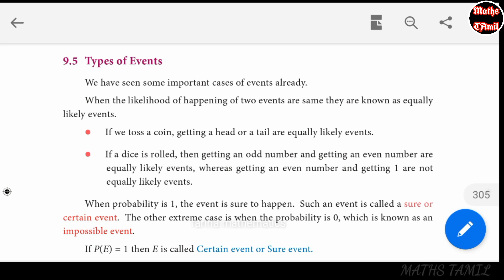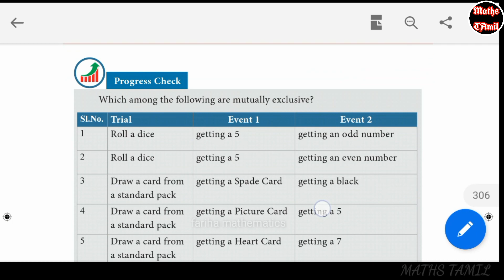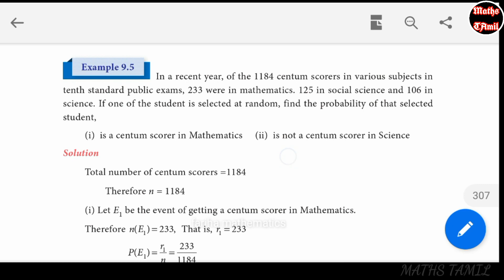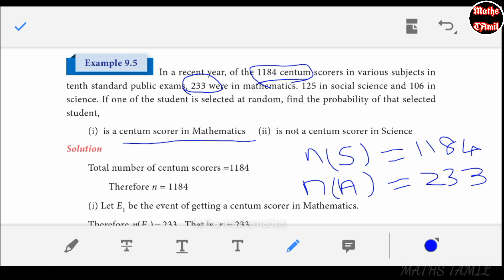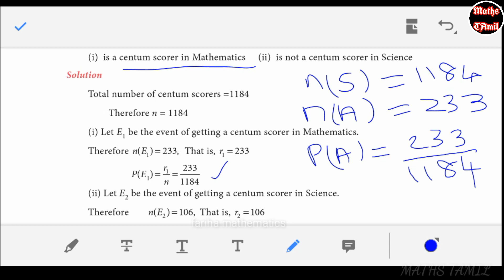9th MATHS 2019/ EXAMPLE 9.4, 9.5 /PROBABILITY /SAMACHEER-KALVI /FARIHA MATHEMATICS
9th maths chapter 1 set language

9th maths chapter 3 Algebra

9th maths chapter 4 geometry

9th maths chapter 5 coordinate geometry

9th maths chapter 6 trigonometry

9th maths chapter 8 statistics

9th maths chapter 9 probability